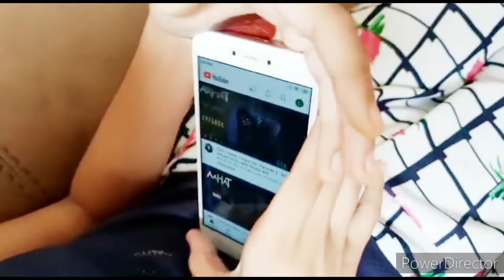PACKING Completed | For New Home | Aloo Paratha | Morning cleaning Vlog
Hiii.
__________End____________
If there's any porblem/issue with the content/recipe please let us konw in the Comments.🙂